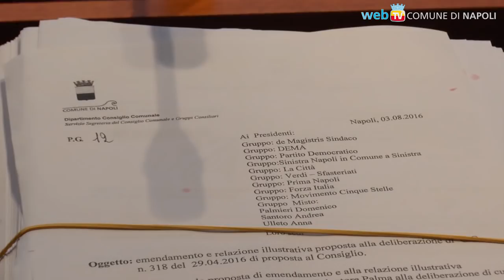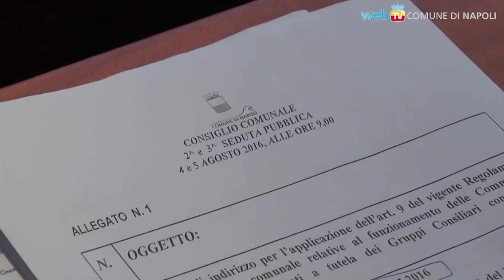Il Consiglio approva il bilancio di previsione 2016-2018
Una manovra di 475 milioni con uno sguardo fino al 2022, con 67 milioni per il rinnovo dell'illuminazione pubblica, risorse immediate per i lavori alla funicolare centrale, 193 milioni per nuovi treni della Metro linea 1 nei prossimi sei anni, ed interventi per l'edilizia scolastica e per lo stadio San Paolo.